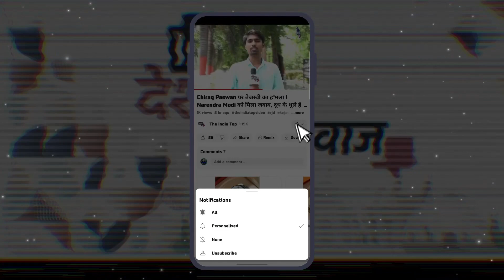Chirag की तारिफ में खूब बोले Rajnath Singh! Ram Vilas Paswan को भी किया याद ! मेरे आग्रह पर NDA में!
Chirag की तारिफ में खूब बोले Rajnath Singh ! Ram Vilas Paswan को भी किया याद ! मेरे आग्रह पर NDA में हुए थे शामिल !